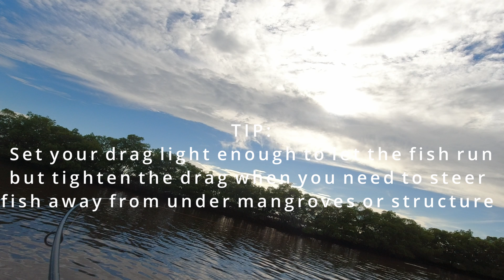Best lure to use for Fall season Snook. Fishing Estero Bay Florida on the Mitzi Skiff.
Its officially fall fishing season and that means it's time to use this lure heavily! Here are some quick easy steps to get the most exciting bite ever on saltwater!

Tackle:

Topwater Lure: Heddon Super Spook Black Shiner and Bone Color
Reel: Shimano Stradic XG 4000
Rod: St. Croix Triumph 7' Medium Heavy fast action